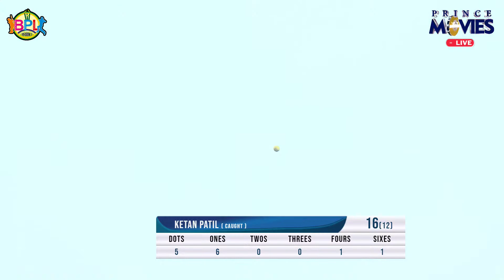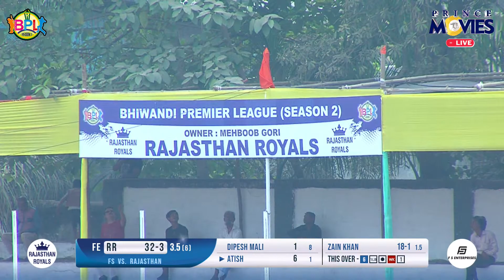Match No.12 | FS Enterprises v/s Rajasthan Royals | BPL 2022,Season 2